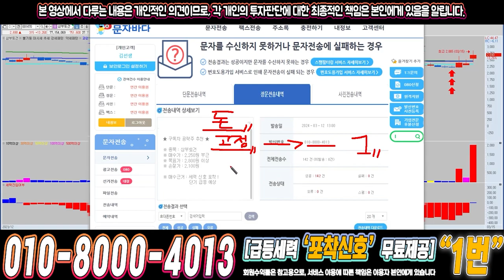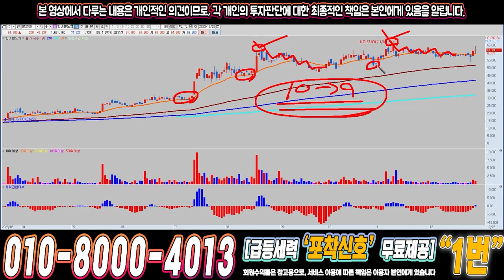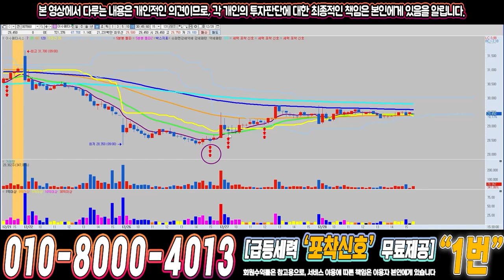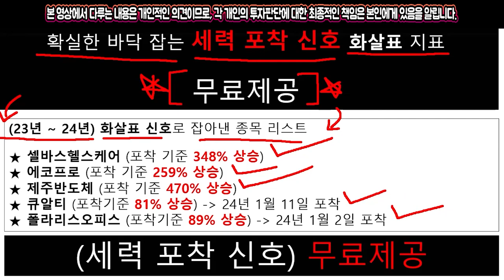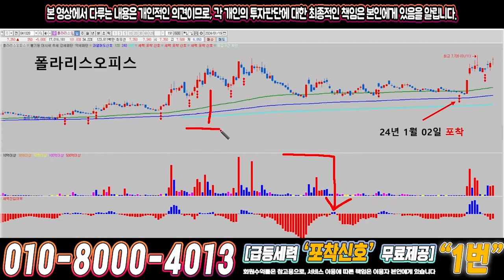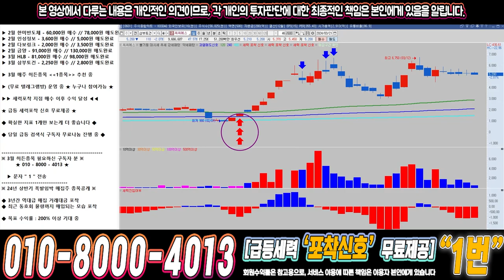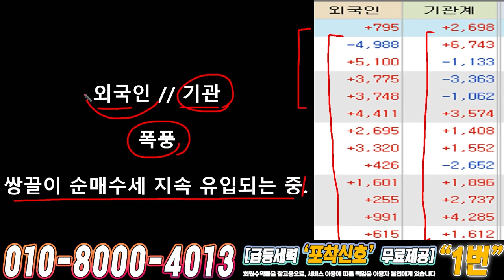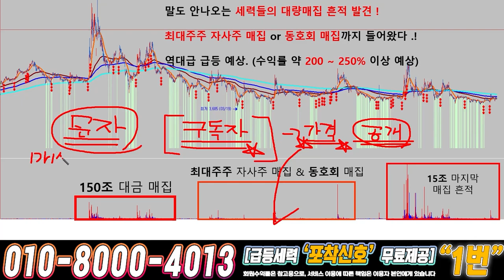씨씨에스 ) 드디어 4월에 큰거하나 옵니다!!